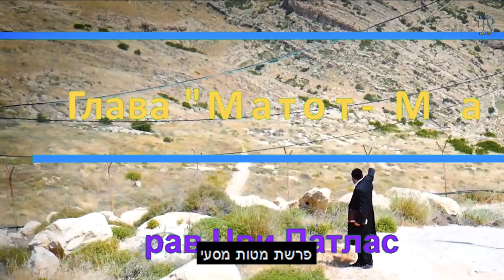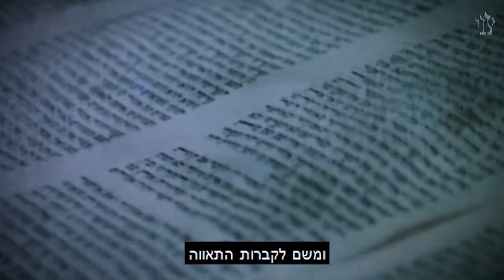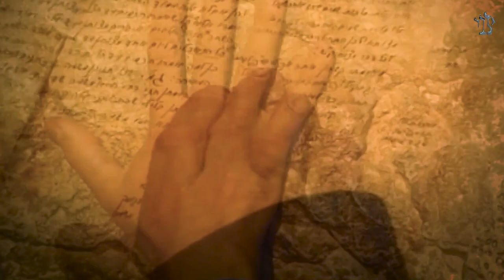🙏 Чудесное средство против коронавируса. Недельная глава Матот - Масэй | Рав Цви Патлас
И завершается книга Бемидбар. Последние две главы - Матот-Масэй. И наши мудрецы называют эту книгу "Книгой чисел". Вспомним: в первой главе перечисляется поколение, вышедшее из Египта, а в главе Пинхас перечисляется поколение, которое должно было войти в страну.

И первое поколение, поколение пустыни - это поколение знаний, благодаря которым спустилась Тора в мир. Это Письменная Тора. А новое поколение, благодаря пробуждению снизу - это Устная Тора. И сейчас они должны войти в Землю Израиля и реализовать эту Тору именно так.

В главе Матот рассказывается про месть еврейского народа Мидьяну...